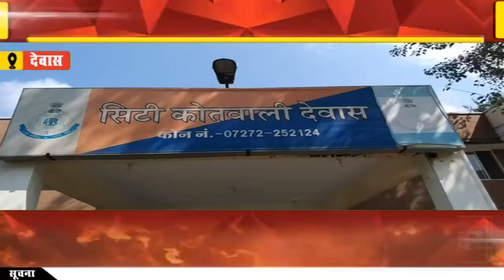देवास जिला चिकित्सालय के व्यवस्थाओं की खुली पोल, हकिकत आई सामने